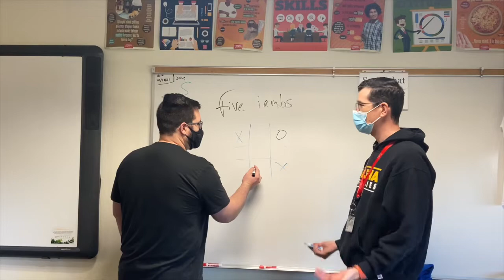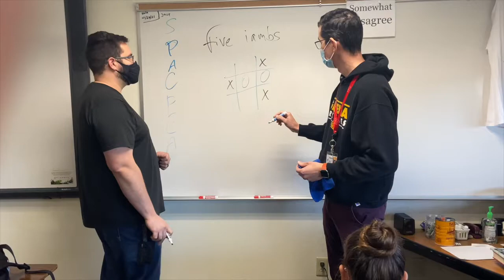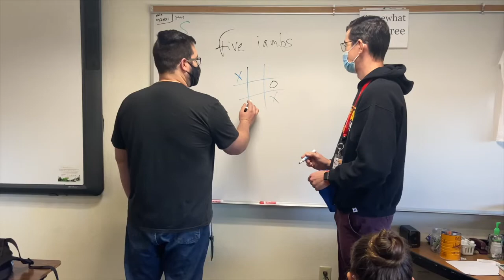GMG: Friday, November 19, 2021